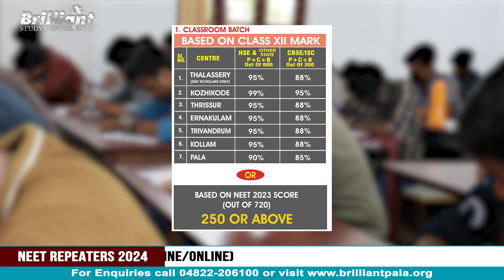NEET 2024 | Why should you join a Repeaters batch ❓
The Brilliant NEET Repeaters Programme is a one-year entrance coaching programme for NEET aspirants. For students seeking to get admission to AIIMS, JIPMER and other government medical colleges in India, our repeaters programme is the best entrance coaching to crack NEET. NEET 2024 Repeaters' new online and offline batches will begin on September 18th.

In this video, we have included a few responses from our faculties in the Repeaters Batch. Let's listen to what they want to tell us on the Repeaters batch and NEET 2024 examination.